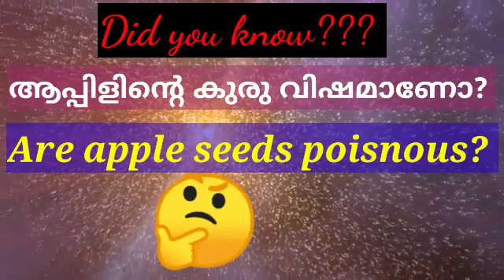Are apple seeds poisnous????🤔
FOOD SAFETY OFFICER COACHING... 📚

CHEMISTRY LECTURESHIP,SET,NET,etc Exam Coaching📚
ChemistryTips Platform